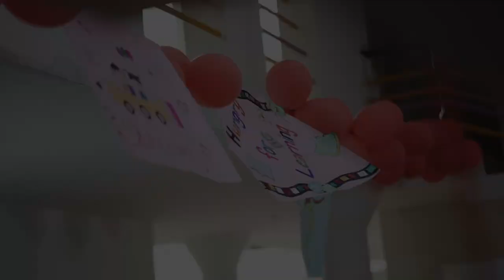Opening Day | KG Section | Dayapuram Residential School